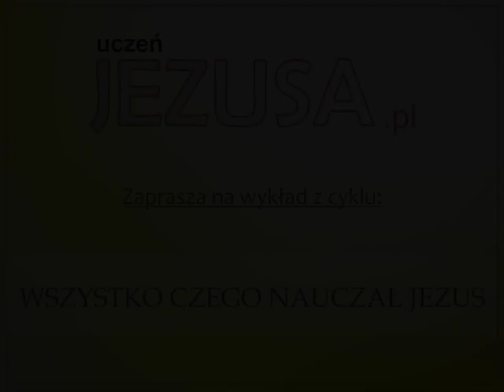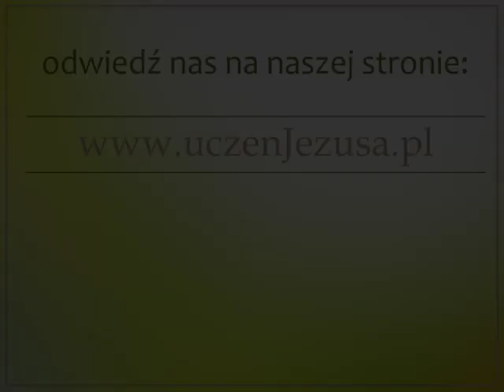Faryzejska obłuda - Zac Poonen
Wielkie zadanie, które Jezus dał swoim apostołom składała się z dwóch części:

1. Aby wszystkim głosić ewangelię (Mk 16: 15,16).

2. Aby czynić uczniami, chrzcić ich, a następnie uczyć ich wszystkiego, czego nauczał Jezus (Mt 28: 29,20)

Seria 80 wykładów autorstwa brata Zac Poonen

tłumaczy Paweł Jurkowski